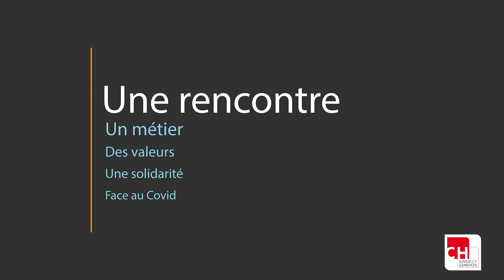N°6 - Une rencontre, un métier, une solidarité face au Covid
Rencontre avec Marlène, technicienne de laboratoire, au CH Annecy Genevois, qui partage son expérience de terrain.